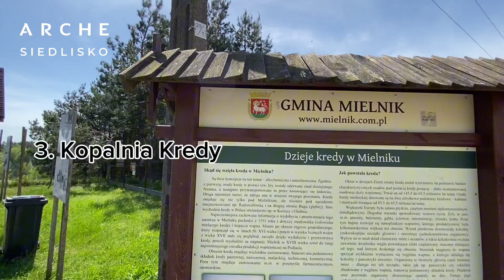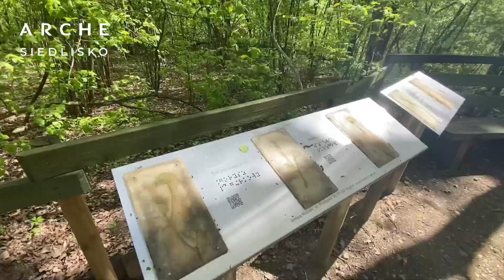Odkrywaj Mielnik z ArcheSiedlicko ! 🌻🌿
🌻Drodzy!

Mamy fantastyczną propozycję na spędzenie czasu podczas pobytu na Podlasiu. Mielnik to urokliwa miejscowość w województwie podlaskim, położona nad rzeką Bug, oferująca wiele atrakcji dla turystów w każdym wieku. Oto kilka powodów, dla których warto odwiedzić Mielnik:

🖼️ Centrum Historii Ziemi Mielnickiej w Mielniku to miejsce spotkań z kulturą i sztuką. Znajdziesz tu nie tylko różnorodne wystawy, ale również niezwykłą XII-wieczną dłubankę – średniowieczną łódź wyłowioną z rzeki.

🏔️ Góra Rowska to doskonałe miejsce dla miłośników spacerów i pięknych widoków. Jest to charakterystyczny punkt widokowy w Mielniku.

🚜 Kopalnia Kredy, znana jako „Wielka biała dziura w ziemi” jest jedyną w Polsce czynną kopalnią tego typu. Zobaczysz, jak wygląda miejsce wydobycia kredy funkcjonujące od XVI wieku. To także uznany przez National Geographic jeden z Cudów Polski.

🌿 Góra Uszeście to rezerwat przyrody. Doskonały wybór dla tych, którzy lubią aktywny wypoczynek na świeżym powietrzu i spacery wśród drzew z malowniczym widokiem.

🧘🏻‍♀️ Park w Mielniku to spokojna oaza zieleni w samym sercu miejscowości. Idealne miejsce na relaks i piknik. Drewniane hamaki i leżaczki ukryte wśród drzew pozwolą Ci w ciszy zanurzyć się w ulubioną książkę lub po prostu wypocząć.

🏰 Ruiny Kościoła Zamkowego w Mielniku przeniosą Cię w przeszłość. To jeden z nielicznych obiektów na terenie województwa podlaskiego, które reprezentują styl gotycki.

🍷 Winnica Korol to miejsce dla miłośników wina. Skosztuj lokalnych wyjątkowych trunków w pięknym otoczeniu, gdzie hektary winorośli rozciągają się przez krajobraz Mielnika.

🚶🏻‍♀️‍➡️🌿 Ścieżki Edukacyjno-Krajobrazowe Głogi to doskonały wybór na edukacyjny spacer wśród natury. Zespół malowniczych wąwozów połączony został ze sobą drewnianymi kładkami, aby zwyczajny, leśny spacer zamienić w nietuzinkową przygodę.

🎼 Topolina to spokojne miejsce nad rzeką Bug, idealne na odpoczynek z rodziną oraz wycieczki rowerowe.

🚢 Najbardziej znaną i rozpoznawalną atrakcją Mielnika jest bez wątpienia prom na rzece Bug. Możesz przeprawić się na drugi brzeg rzeki do miejscowości Zabuże samochodem, pieszo bądź z rowerem.